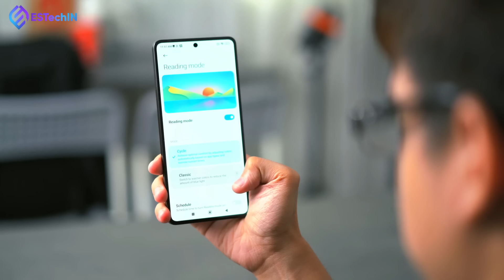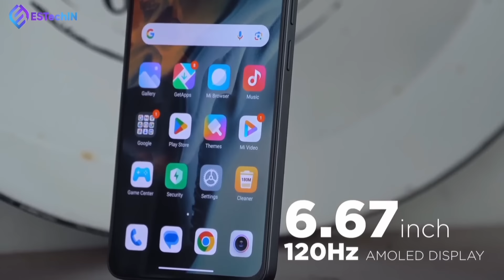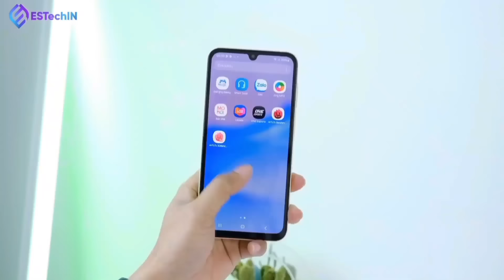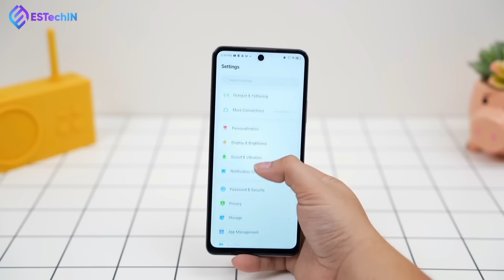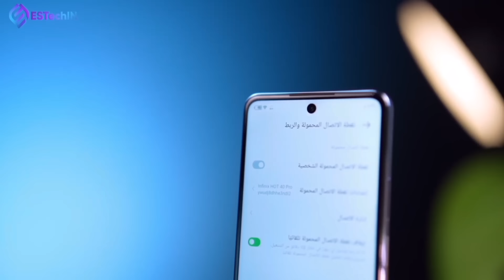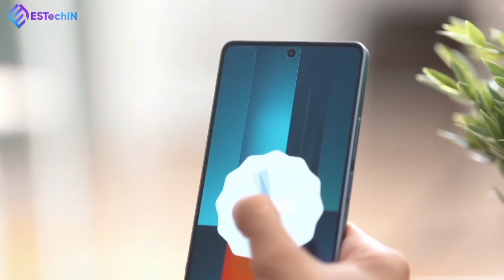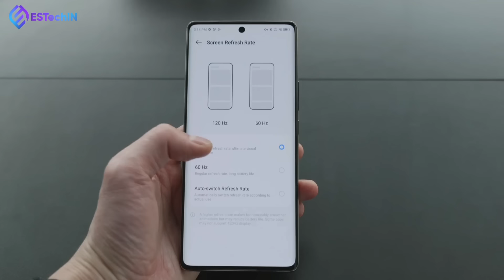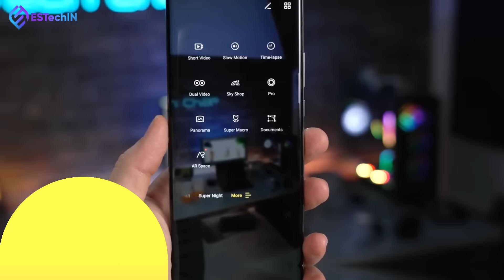RAJA BARU !! 6 HP 2 JUTAAN TERBARU RILISAN 2024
PENTING!!